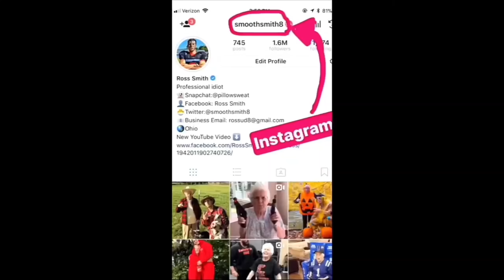Grandma Heckles Bodybuilders | Ross Smith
My grandma goes around and smack talks bodybuilders and models for a fun weekend activity.

My grandma goes around and heckles some bodybuilders. She is absolutely ruthless as she roasts every bodybuilder in sight.